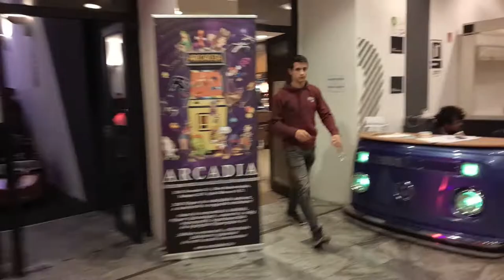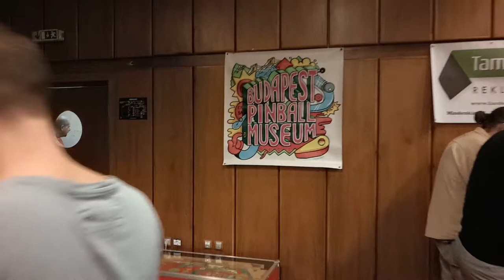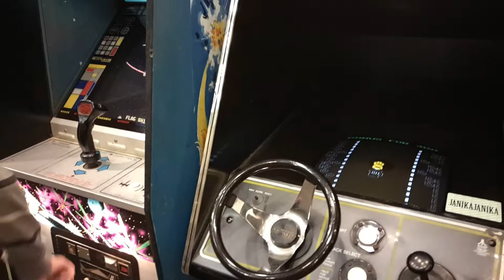Arcadia, játéktermi kiállítás, 2018